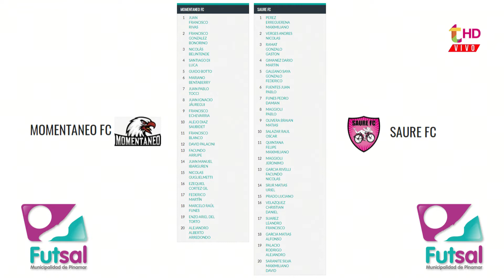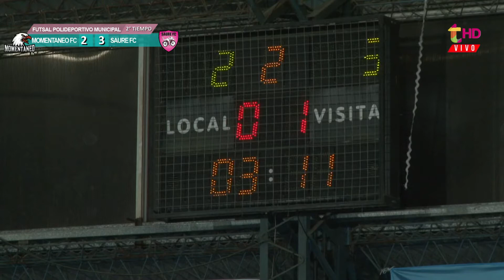Saure, con lo justo sobre Momentáneo B